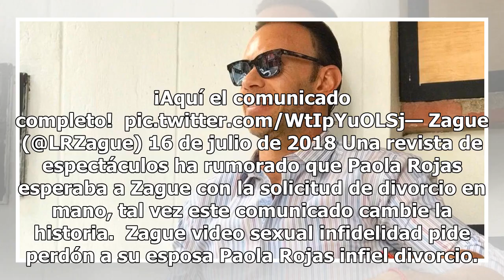34 días después, Zague ruega por el perdón de su esposa, Paola Rojas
34 días después, Zague ruega por el perdón de su esposa, Paola Rojas

Zague pide perdón a esposa, Paola Rojas por video sexual. FOTO: UNSPLASH Treinta y cuatro días después de verse inmiscuido en un escándalo por un video erótico que se filtró en redes sociales, Luis Roberto Alves 'Zague' por fin habló sobre el tema y pidió disculpas por lo suscitado antes de que inic...